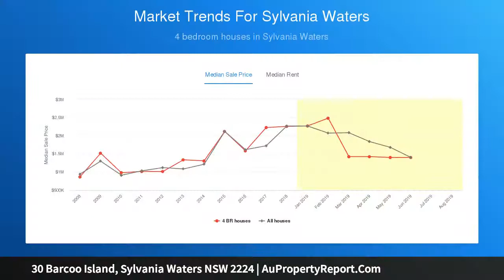30 Barcoo Island, Sylvania Waters NSW 2224 | AuPropertyReport.Com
30 Barcoo Island, Sylvania Waters NSW 2224
Property Type: house
Bedrooms: 5
Bathrooms: 5
Car Space: 2
Premium open deep waterfront position with endless potential